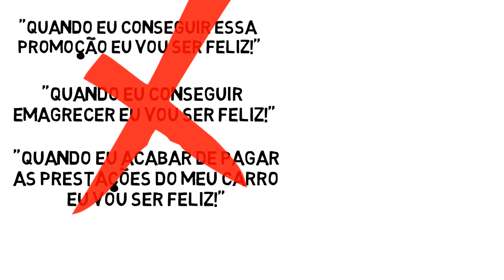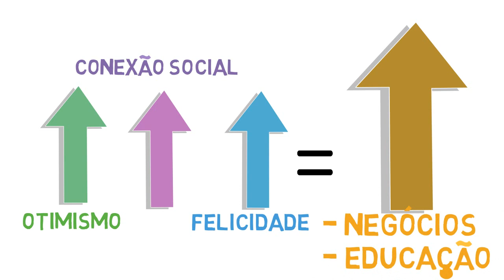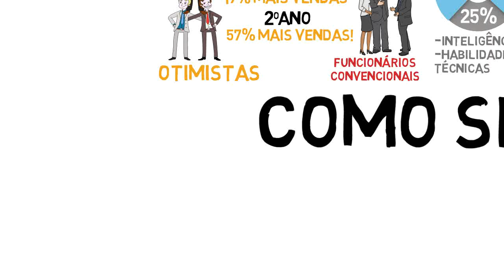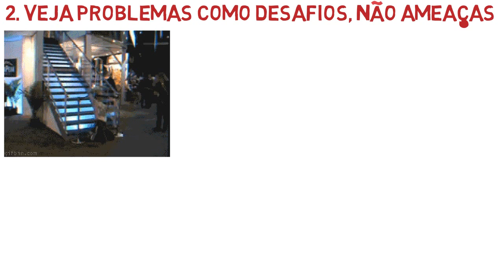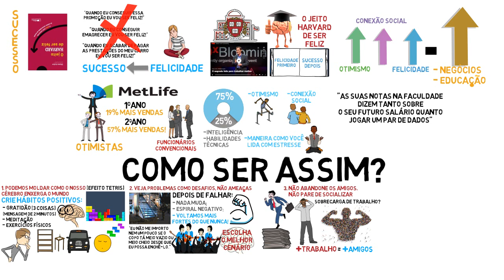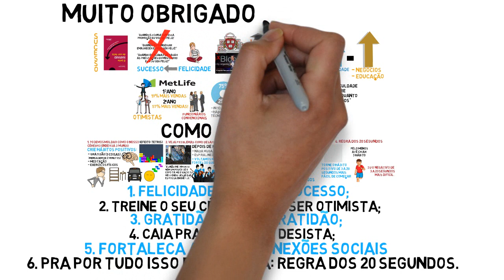O JEITO HARVARD DE SER FELIZ | por Shawn Achor | Resumo Animado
► Apoie o canal! (se você quiser é claro) :)

► Link do Livro

(não custa nem um centavo a mais) :D

Todo mundo acha que precisa conseguir isso e aquilo pra ser feliz. "Assim que eu tiver sucesso, tudo vai se encaminhar na minha vida, vou poder relaxar e aproveitar". E se eu te dissesse que você já pode relaxar e aproveitar agora? Aliás que você deve fazer isso agora se quiser alcançar o sucesso? "O Jeito Harvard de Ser Feliz" vai te provar que primeiro vem a felicidade e depois o sucesso.